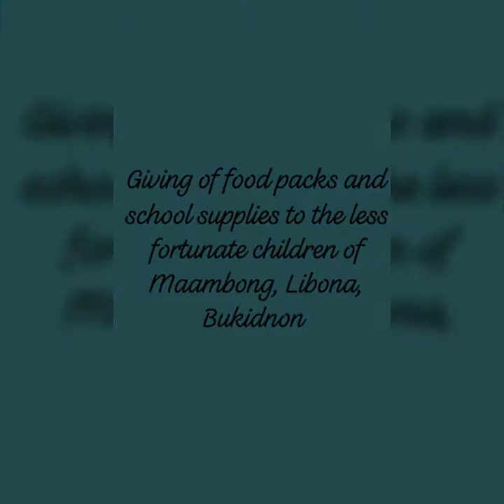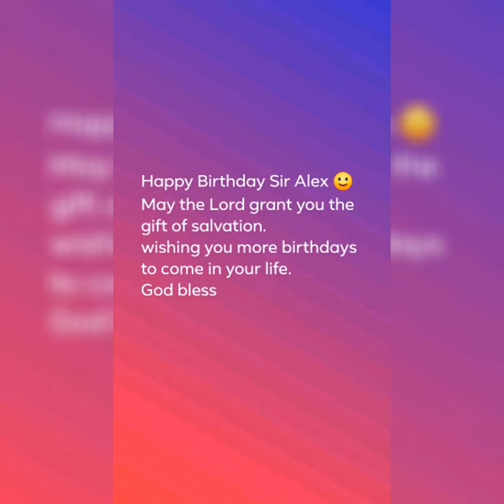Giving of food packs and school supplies to less fortunate children of Maambong, Libona, Bukidnon